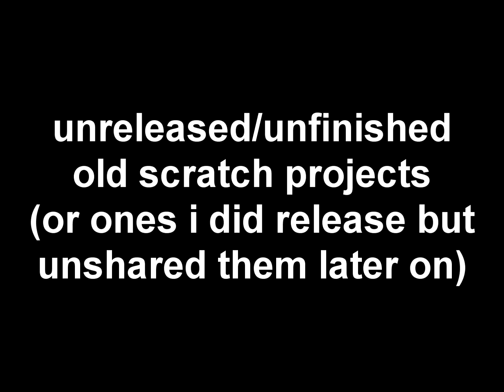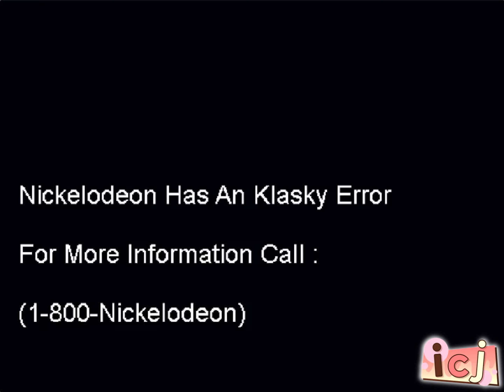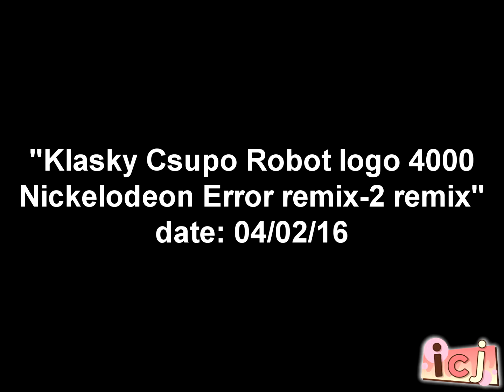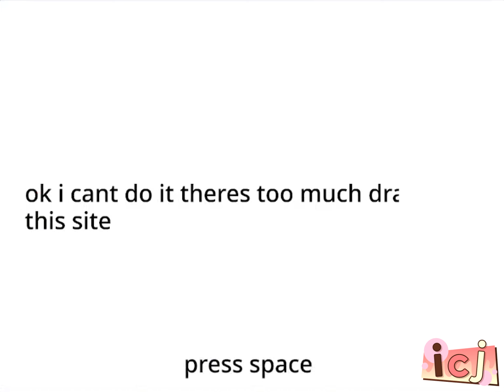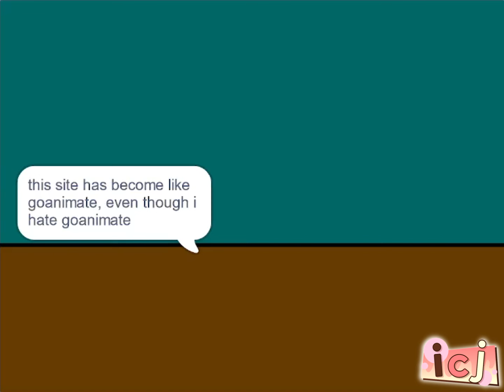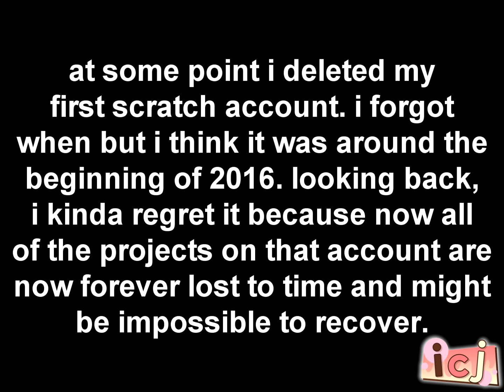Old Unreleased/Unfinished Scratch Projects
scratch sure was a time, wasn't it? yup, sure was.
here's some unreleased or unfinished projects of mine. they're interesting, to say the least. have fun going through this blast of a past!
the account if u wanna bother looking through the other projects i guess

music during intro and outro by hippolizard